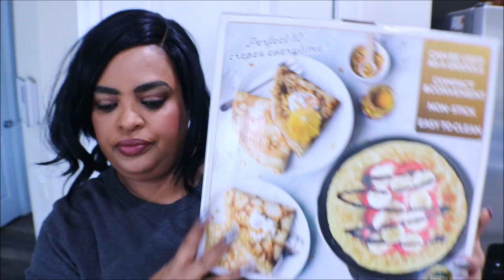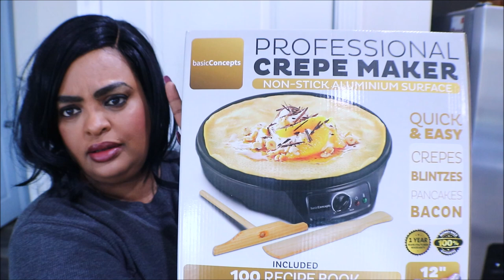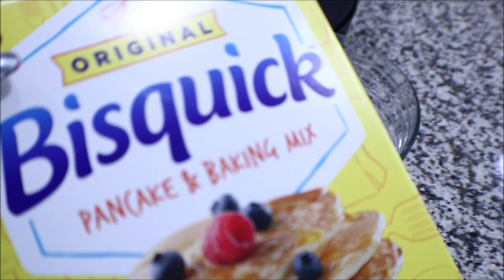I Am Back First Video Of 2021 + Amazon Haul 2021 ናይ መጀመሪያ ቪድዬ እንቋዕ ደሓን መፃኽን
I Am Back First Video Of 2021 + Amazon Haul
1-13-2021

VIPEK 5 Tiers Wire Garment Rack Heavy Duty Clothes Rack Portable Clothes Wardrobe

Crepe Maker Machine (Lifetime Warranty), Pancake Griddle

To Order Envy cbd skincare line

Organized Kitchen